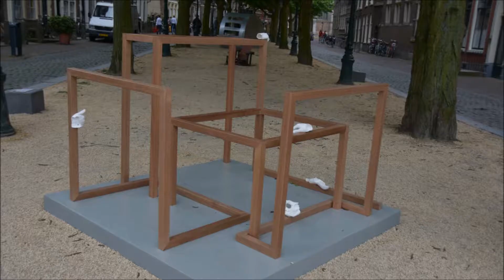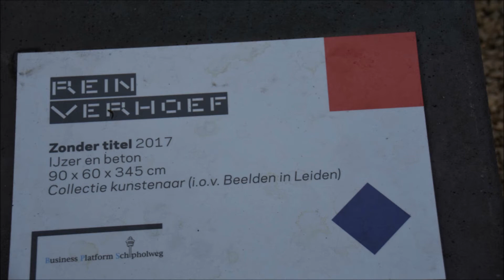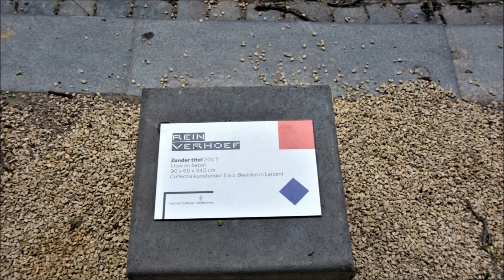Beelden in Leiden 2017 met thema 100 jaar De Stijl.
Opening openluchttentoonstelling Beelden in Leiden. Foto's en filmpjes van  de expositie en opening.De tentoonstelling staat in het teken van De Stijl, de kunststroming die Theo van Doesburg 100 geleden in Leiden oprichtte.